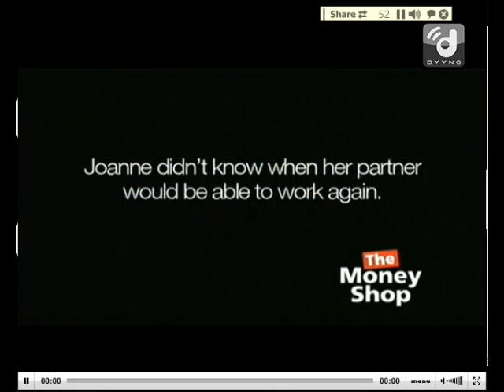PDC2012 - Kevin Painter v Leung Chun Nam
POWERED BY UNITY DARTS TEAM.
南哥哥我以你為榮，我為你做既野只做到咁多咋！
UNITY IS POWER!! WASA!

歡迎轉載，高清版容後補上